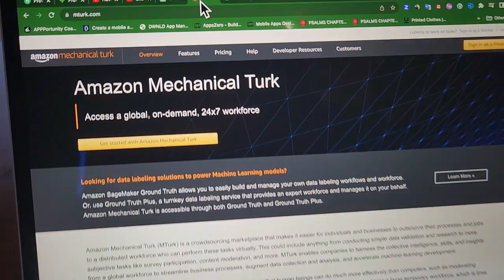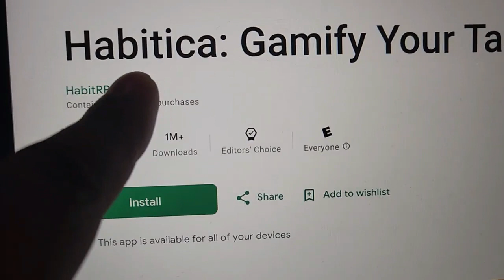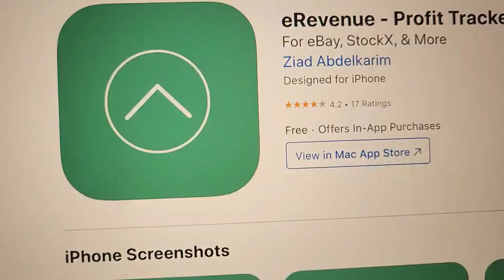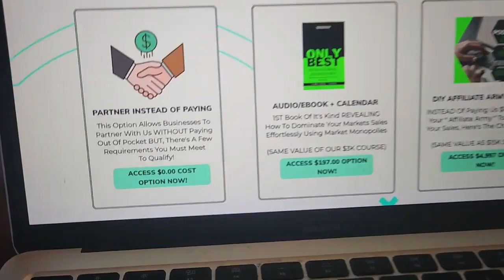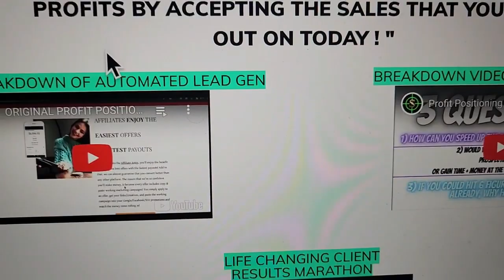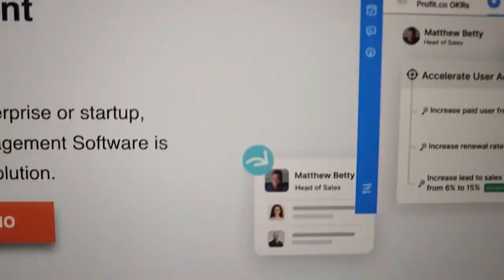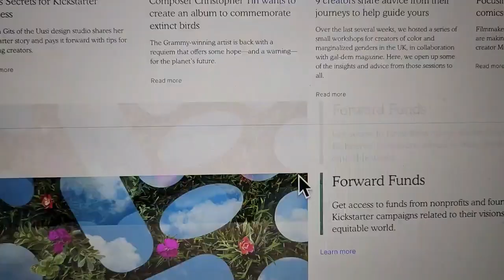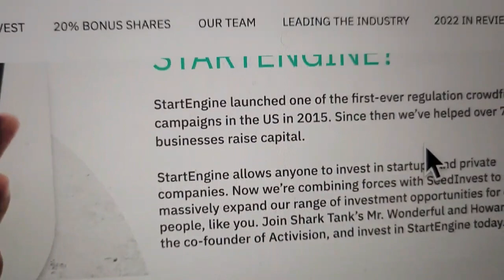How I switched PORN with making money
For those of you who WASTE TIME on porn but you're struggling financially, replace that time making money